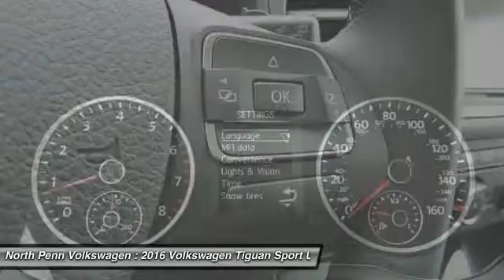2016 Volkswagen Tiguan Colmar PA 16V1600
2016 Volkswagen Tiguan S - $28000

Looking for the right sport utility? Today could be your lucky day. With 12 miles, this Deep Black Pearl, 2016 Volkswagen Tiguan equipped with Automatic transmission could be yours. Request more information and set up a test drive right away.